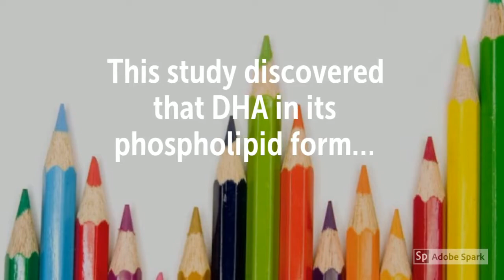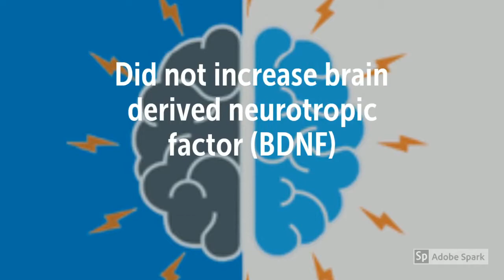Only DHA in Phospholipid Form Can Significantly Increase Brain DHA Levels | BDNF, Memory, Learning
Recommended Supplements –

Viva Naturals Krill Oil - 100% Pure Antarctic Krill Oil, 1250 milligram/serving, 60 Capliques
HIGH CONCENTRATION OF OMEGA-3s PER SERVING - In two small, easy-to-swallow capsules, you get 1,250 mg of krill oil per serving, with 165 mg of EPA and 95 mg of DHA. And the omega-3s are delivered in phospholipid form, shown to be better absorbed than fish oil’s triglyceride form.
SUPPORTS HEART, BRAIN AND JOINT HEALTH* - Taking Krill Oil helps keep your heart healthy, and maintains healthy cholesterol levels already within a normal range. It can also keep your joints flexible, and give your brain the DHA it needs.
FEATURES AN ANTIOXIDANT TO FIGHT FREE RADICAL DAMAGE*: Unlike fish oil, krill oil’s got a powerful antioxidant called astaxanthin (the carotenoid that makes shrimp turn red when cooked). Ours gives you 1.6 mg of this important free radical scavenger.
UNIQUE BANDED CAPSULES CUT FISHY BURPS* - Viva Naturals Krill Oil is housed in innovative Capliques® capsules, designed with a sealed band around the center to keep them fresh.
IKOS CERTIFIED PURE - To keep nutrients intact, our krill is frozen right after harvesting (sustainably, of course). The oil is extracted without the use of hexanes, and is 5-star certified for purity by the International Krill Oil Standards Program.

MegaRed Ultra Concentration 750mg Omega-3 Krill Oil with EPA/DHA & Astaxanthin-30% more Omega-3s per mg-Phospholipid Omega 3s for Easy Absorption-Limited size of 80 Softgels Total

Antarctic Krill Oil (Double Strength) 1000mg with Astaxanthin | 60 Liquid Softgels

Jarrow Formulas Krill Oil, Supports Brain, Memory, Energy, Cardiovascular Health, 60 Softgels

Most DHA supplements do not increase brain DHA levels because it is hydrolyzed to free DHA and absorbed as a triglyceride
This prevents DHA from passing through the blood brain barrier

This study discovered that DHA in its phospholipid form…
Increased DHA content of the brain 2 fold
Improved spatial learning
Improved memory
Increased brain derived neurotropic factor (BDNF) in all brain regions

DHA in its usual triglyceride form…
Increased DHA in the adipose tissue and heart
Did not increase brain DHA
Did not improve memory or spatial learning
Did not increase brain derived neurotropic factor